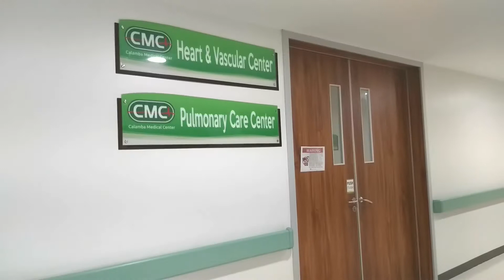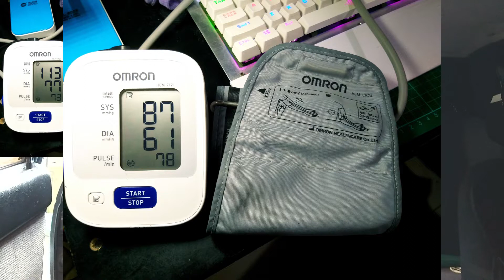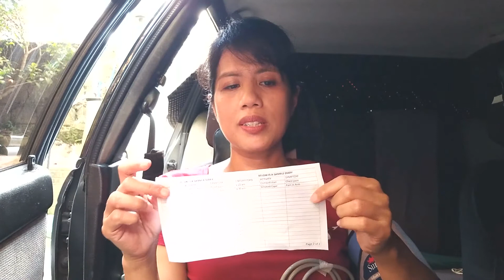WHITE COAT SYNDROME & My 24 hr Ambulatory BP Monitor Experience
White Coat Syndrome - is a disorder in which a person who has normal blood pressure readings at home and has a sudden spike in their blood pressure in a Hospital setup/ Clinic or in a presence of a medical person.

24 hour Ambulatory blood pressure monitor -  is a small digital blood pressure monitor which is attached to a belt.  Your blood pressure is monitored for 24 hours by wearing this as you go on with your daily routine.  This gives the doctor the idea on how your blood pressure changes through out the day.  It is also used to identify those people who have the White Coat Syndrome.

CleanPng.com for transparent images